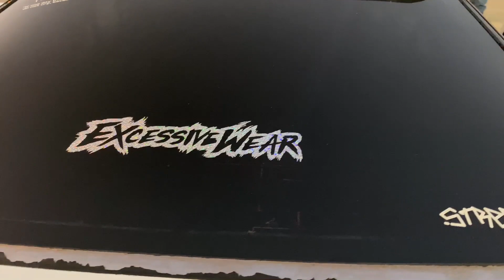Aladdins Window Tinting Car Meet - October 3rd, 2019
Thank you to everyone who came out and respected the spot! We had a great time meeting a lot of wonderful people.

Thank you to our vendors of coming out and sharing the love!

Photography in Thumbnail provided by
Nate Johnson

Videography / Edit
Adison Cooper

9192 W Cactus Rd. Suite D
Peoria, AZ